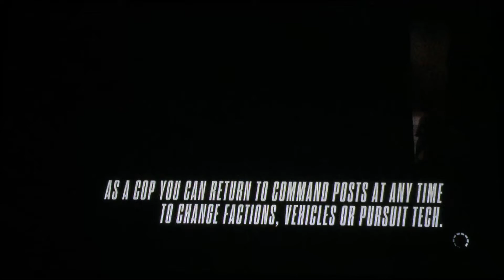Need For Speed Rivals-PS3#1